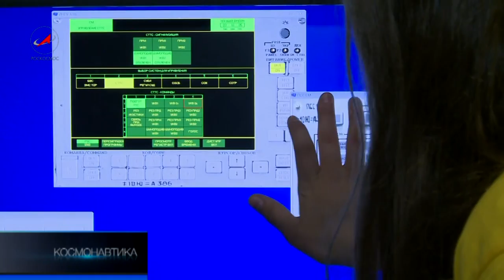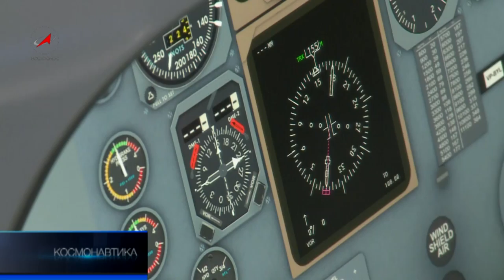Инкубатор для космонавтов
В канун Дня космонавтики в Звездном городке открылся Космоцентр для школьников и студентов. Это не аттракцион, а вполне серьезный комплекс, в основе которого макет модуля орбитальной станции «Мир», тренажеры управления самолетами и вертолетами и виртуальный ЦУП. В новом Космоцентре любой желающий может получить навыки командира космического корабля и бортинженера межпланетной станции.